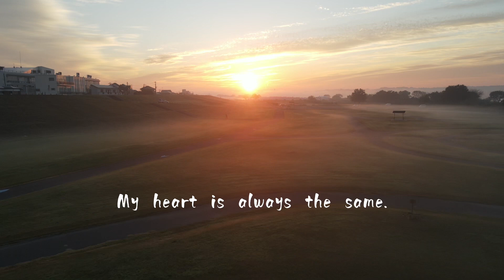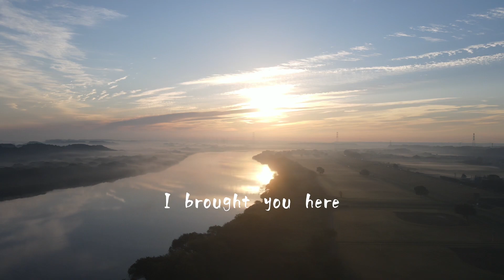バズの愛した場所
バズが愛した場所

小さい時から亡くなるまで
1人でおもいっきり唯一走れる場所
色んな季節とイベントに育てられた場所
いつの間にか自分も好きになった場所